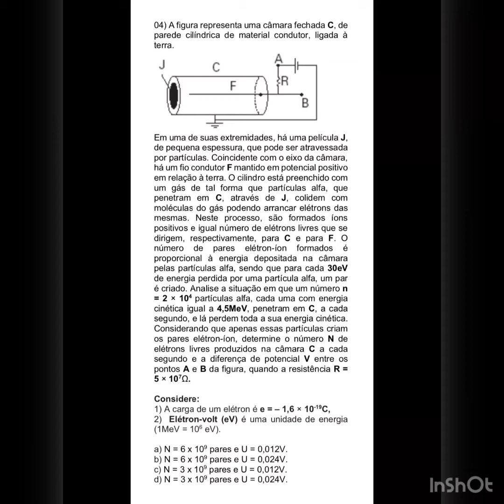Revisão Eletrodinâmica 1 - Questão 04